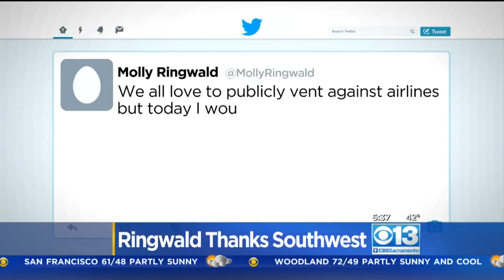Molly Ringwald Says Southwest Airlines Saved Her Dad's Life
The Roseville native's father had a health scare mid-flight.